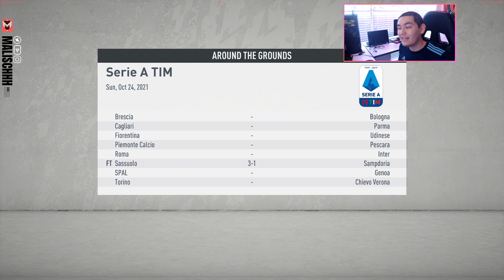FASTEST TEAM IN ITALY?!? | Lazio FIFA 20 Career Mode | Journeyman Chapter 2 ep 21